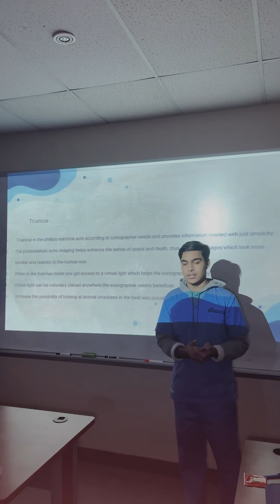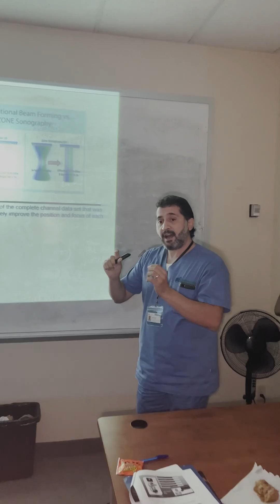Sonography at BizTech College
Ultrasound is combination of science and technology, we at BizTech College ensure our students are familiar with latest technology and gain ample hands-on experience on latest machines such as Samsung and GE, used in ultrasound. Our Clinical Readiness Program ensures students are job-ready.